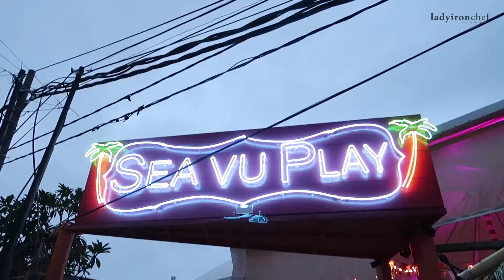Sea Vu Play - A New Watering Hole In Bali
Sea Vu Play is an up-and-coming bar in Bali. Great vibes!